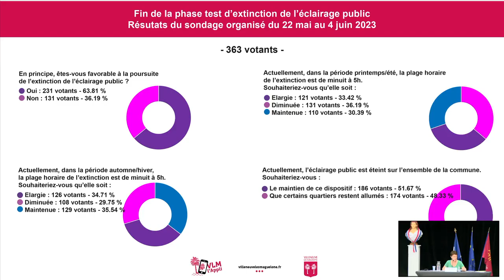Conseil municipal du 5 juin 2023